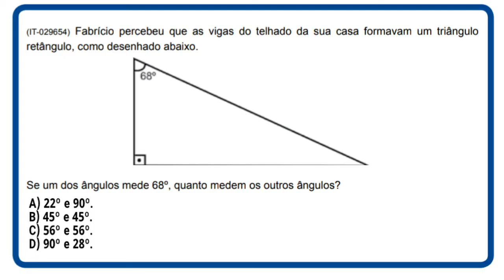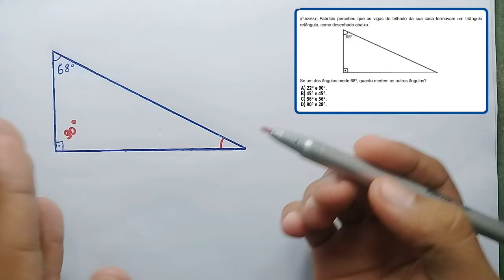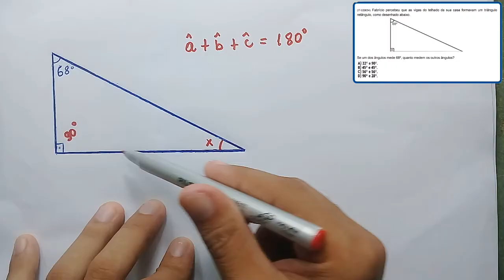QUESTÕES QUE SEMPRE CAEM NO SPAECE!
Canal parceiro:

MATEMÁTICA NINJA Oficial